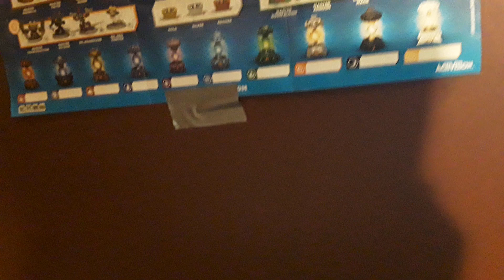WARIOS BIRTHDAY PARTY!!!